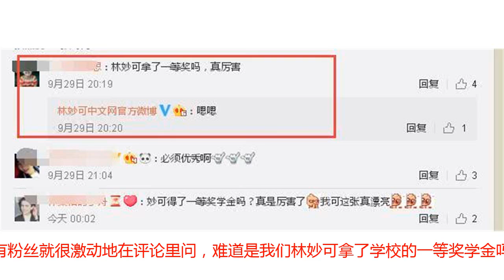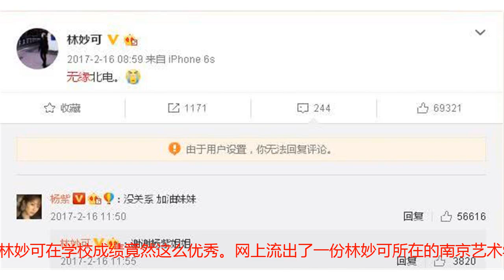没想到林妙可这么厉害，竟然拿了学校一等奖学金!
一个月前，林更新站在自己母校前信誓旦旦地说自己新学期要拿到奖学金。没想到林狗除了打游戏，对自己的学业还这么有追求，了不起。林更新拿不拿得到奖学金我们不知道，另外一边准大学生林妙可的官方网站发了条微博，只有一句话：一等奖学金是什么概念？没人会平白无故说这句话吧，于是有粉丝就很激动地在评论里问，难道是我们林妙可拿了学校的一等奖学金吗？既然是好事，也没必要隐瞒了，官网小编也证实了林妙可确实是get了学校的一等奖学金。平时光顾着嘲笑人家的衣品老气了，不知道林妙可在学校成绩竟然这么优秀。网上流出了一份林妙可所在的南京艺术学院的奖学金评定等级金额，一等奖的奖学金只有百分之四的比例，奖金有4000元。虽然可能4000元对明星来说连个包包都买不起，但是对在校的学生来说，可以算是巨额了吧。去年林妙可高考的时候运气真的不好，第一志愿北电落选了，印象中明星们去参加各大高校的考试，几乎都是百发百中，唯独林妙可接连落选了几所学校，最后才被南艺录取。不过好在林妙可心态不错，入学之后被同学拍到上课状态相当积极，一边听老师讲课一边认真在做笔记。课后还在经常在图书馆看书溜达。晚上还要去操场跑步健身，感觉有种德智体美劳全